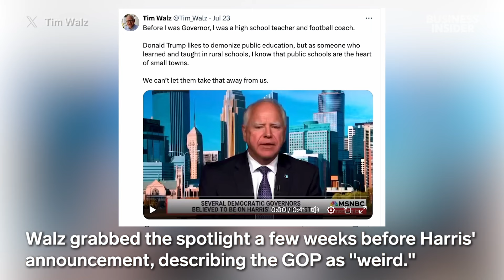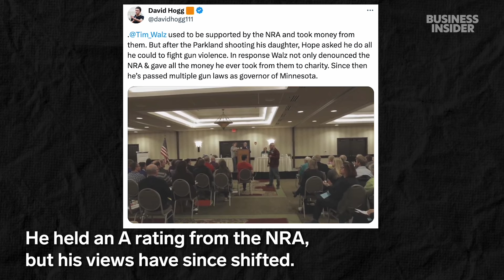Who Is Tim Walz, Kamala Harris' Pick For VP? | Insider News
Vice President Kamala Harris chose Minnesota Gov. Tim Walz as her VP after a whirlwind "veepstakes" that has dominated her 2024 Democratic presidential campaign.

What you want to know about news. A section of Business Insider.